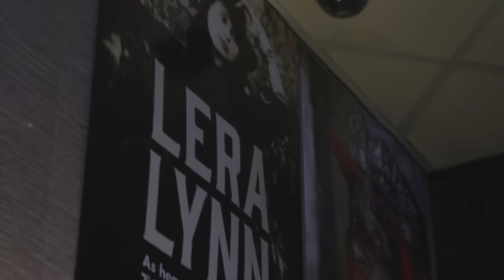Lera Lynn - Run The Night | Ont' Sofa Live at Brudenell Social Club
Lera Lynn performing 'Run The Night' for Ont' Sofa Live at Brudenell Social Club in Leeds.